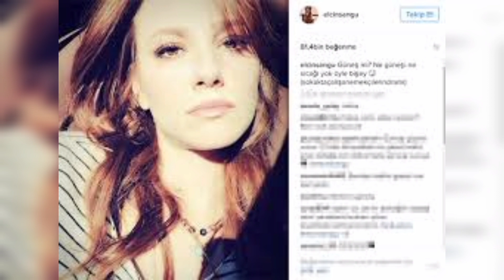Elcin sangu umutsuzca Sacmaliyor | Why | Celebrities Relationship | TR Official